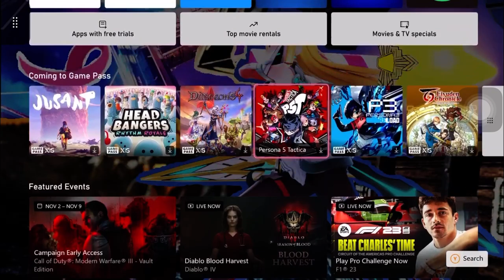Street Fighter 6: Battle of The Bombs Dhalsim Vs. Blanka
Playing Street Fighter 6: Battle of The Bombs Dhalsim Vs. Blanka